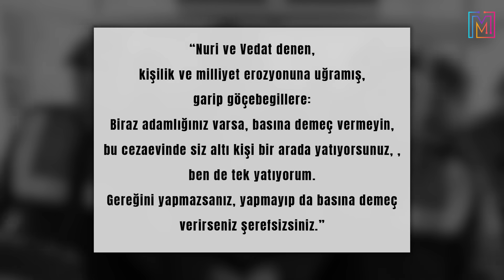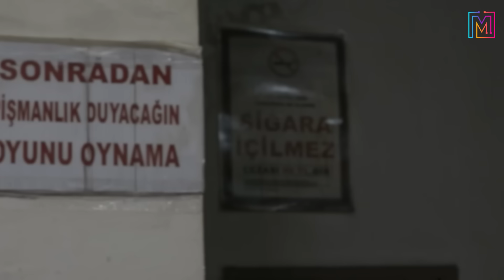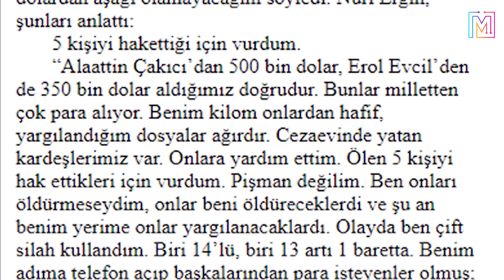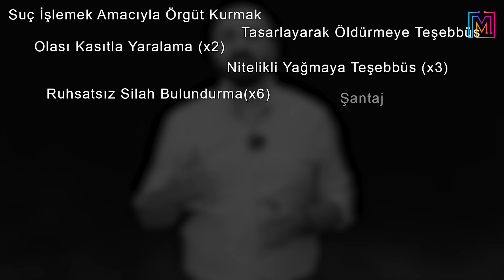KARAGÜMRÜKLÜ KARDEŞLER KİMDİR ? / Nuri & Vedat Ergin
“29 yıldır cezaevindeyim. 17 yılını hücrede yattım, şu anda da hücredeyim. Bu dava kumpas davasıdır. Benim girdiğim olaylarda 4-5 tane ölü olur. Burada birinin dişi kırılmış, biri ayağından yaralanmış. Bunların hiçbirini tanımıyorum. Ben çok büyük olaylara karıştım, sütten çıkmış ak kaşık değilim. Cinayetler işledim. Ben gaspçı değilim, Sedat Peker veya onun bunun gibi değilim” diyen Ergin kardeşlerin Lideri Nuri Ergin Kimdir?